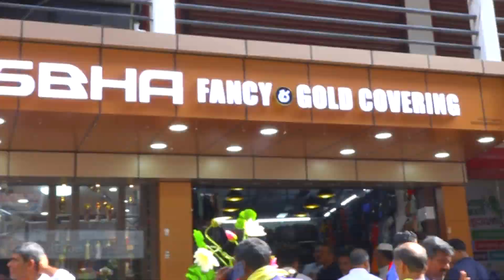ചെറുതുരുത്തി ദേശീയ ആയുർവേദ പഞ്ചകർമ ഗവേഷണ കേന്ദ്രത്തിൽ നാഷണൽ സെമിനാർ സംഘടിപ്പിക്കും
ചെറുതുരുത്തി ദേശീയ ആയുർവേദ പഞ്ചകർമ ഗവേഷണ കേന്ദ്രത്തിൽ  2024, ‘Vasti – An Unmatched Therapeutic Powerhouse’ എന്ന പേരിൽ നാഷണൽ സെമിനാർ സംഘടിപ്പിക്കും

VCV NEWS

VCV NEWS CHANNEL
Wadakkanchery, Thrissur